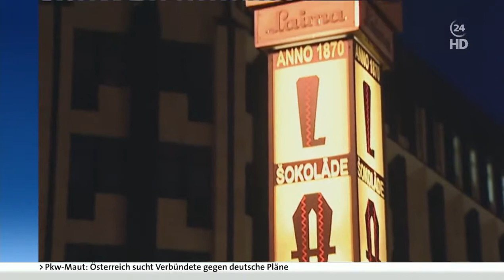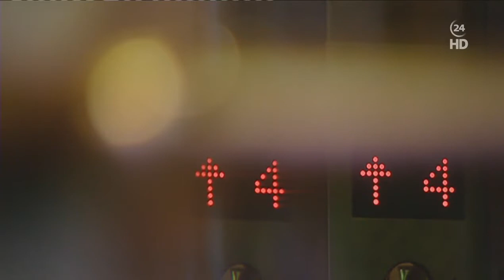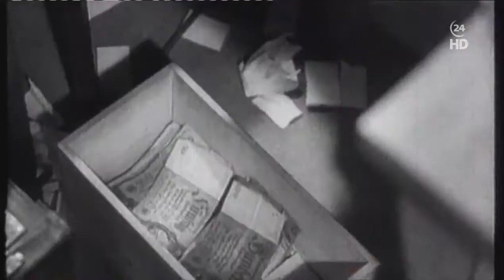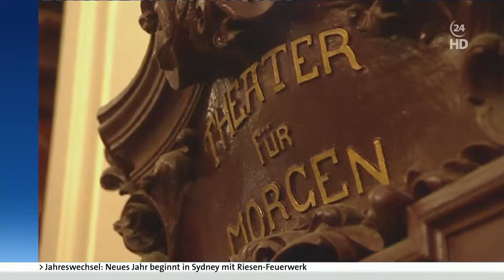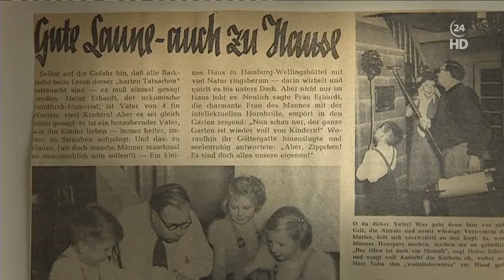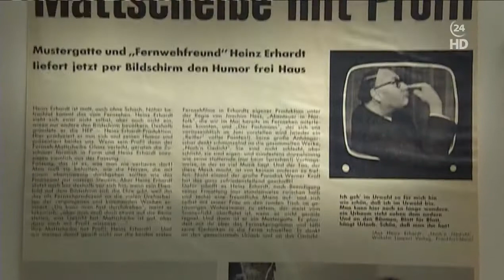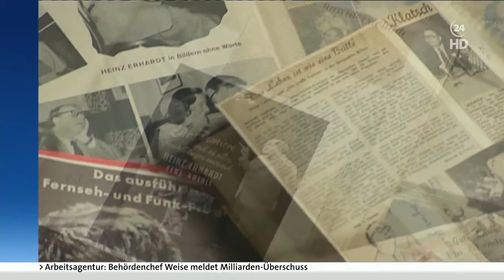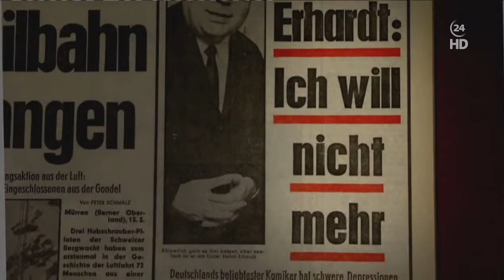Heinz Erhardt dokumentation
einer der besten